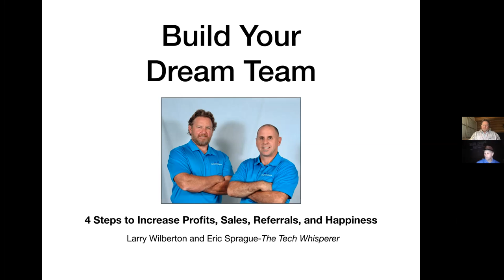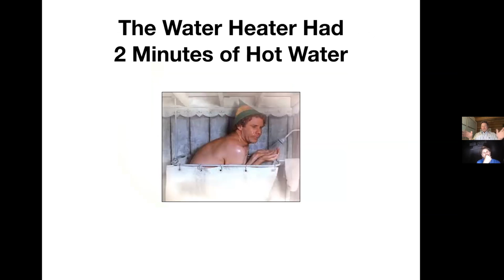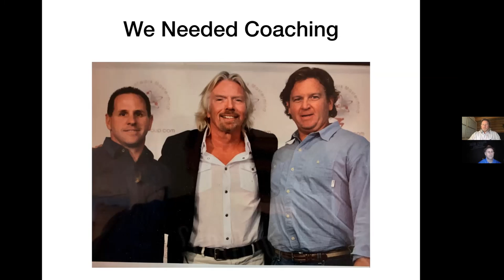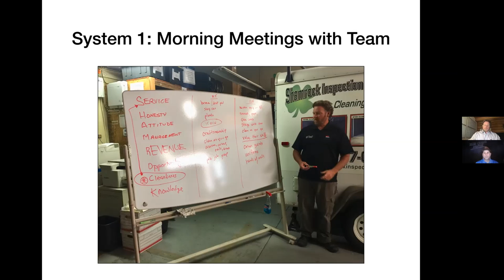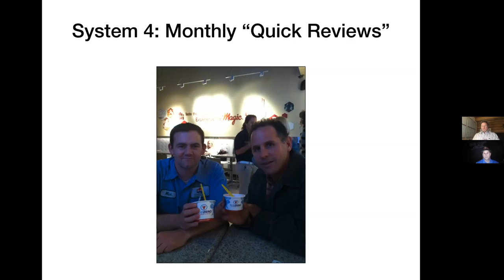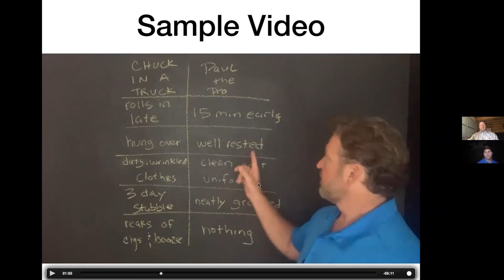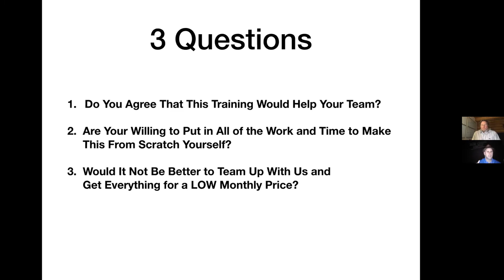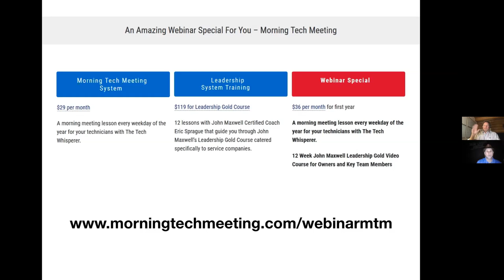Create Your Dream Team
This is a webinar on creating a dream team in your company.  The process of how we created our dream team is presented so you can understand the benefits of have a great tram and culture.